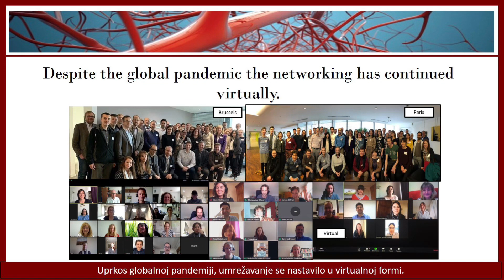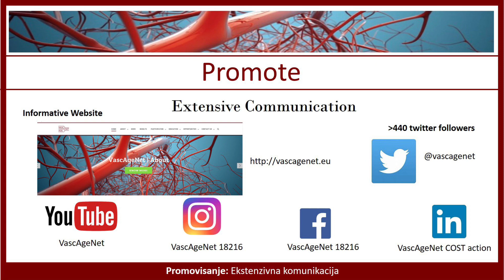16 November 2020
One Year of VascAgeNet